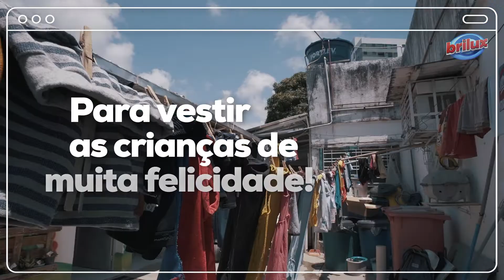VARAL DO BEM BRILUX | AÇÃO SOLIDÁRIA DIA DAS CRIANÇAS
Pelo segundo ano, a ação solidária Varal do Bem Brilux, vestiu a criançada de muita felicidade. Hoje, no Dia das Crianças, 5.800 peças de roupas infantis, 180 pares de sapatos e 120 brinquedos além de produtos Brilux foram doados para diversas instituições que acolhem crianças carentes. Tudo, claro, limpinho e cheiroso como tem que ser. Obrigado aos colégios, condomínios e todos que participaram e triplicaram a arrecadação em relação ao ano passado. Solidariedade é mesmo um presente que todos ganham.